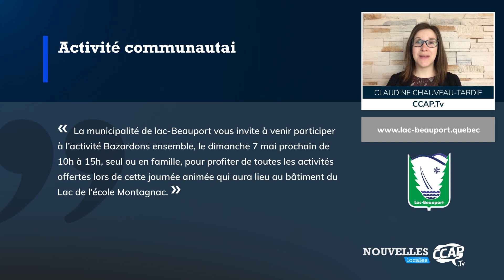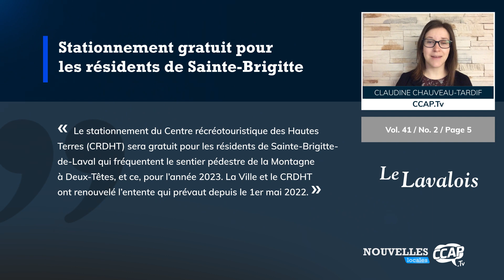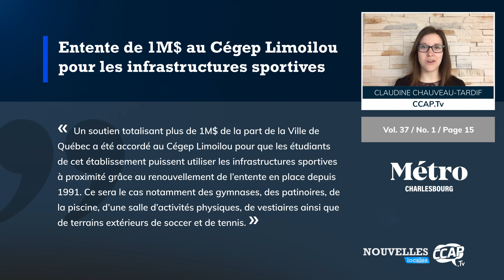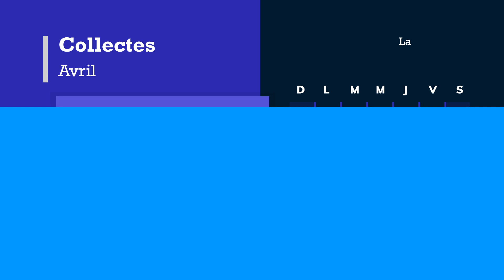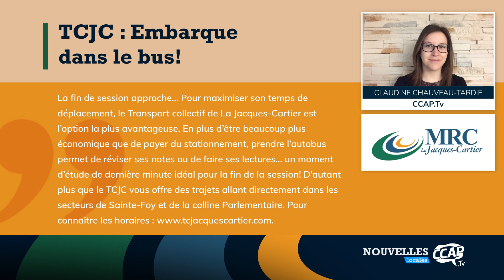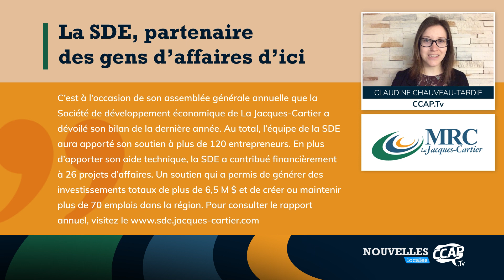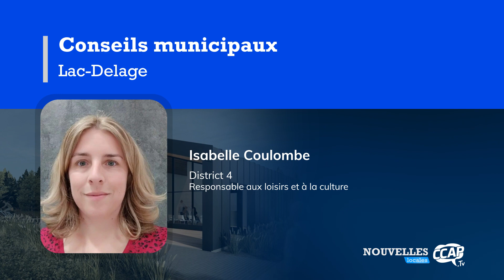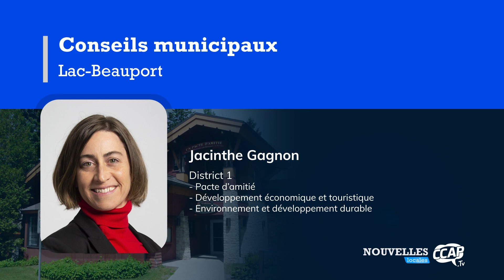Nouvelles locales | Édition du 11 avril 2023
Chaque semaine, retrouvez ici vos nouvelles du territoire issues d’articles de journaux locaux. Les différents horaires de collectes des matières résiduelles et le calendrier des conseils municipaux sont également inclus dans le bulletin. En collaboration avec la MRC de La Jacques-Cartier, la municipalité de Lac-Beauport et les journaux Le Lavalois, Métro Québec et L’Écho du Lac.

❓ Le saviez-vous ?

Vu d'ici | Saison 23 - Hiver 2023